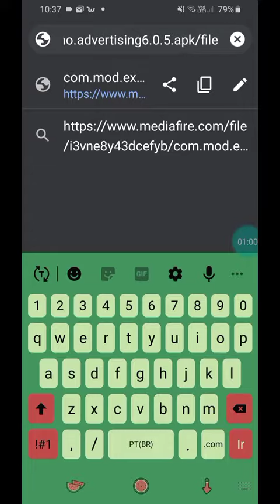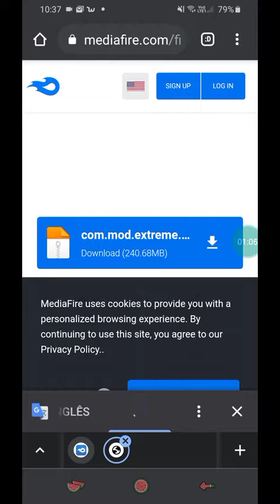download de carro com dinheiro infinito